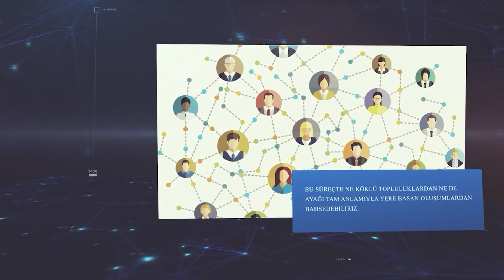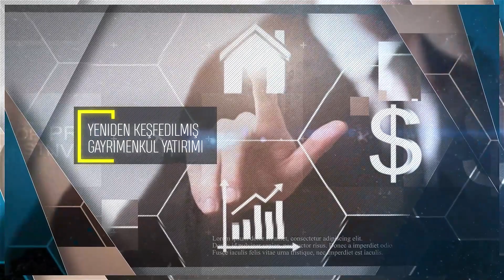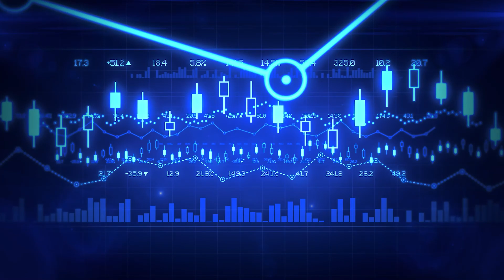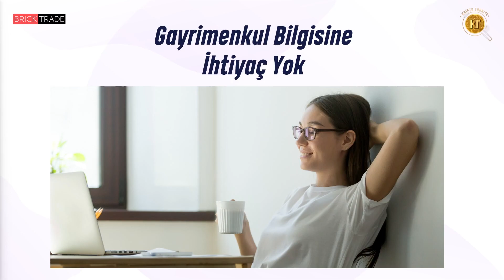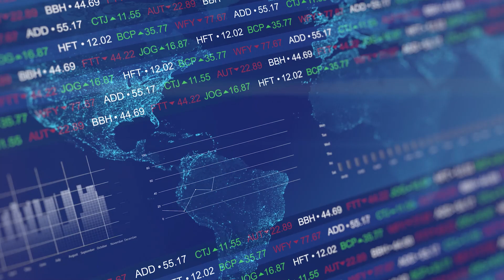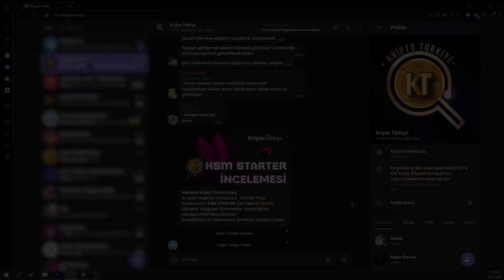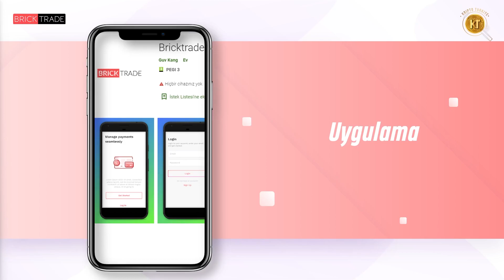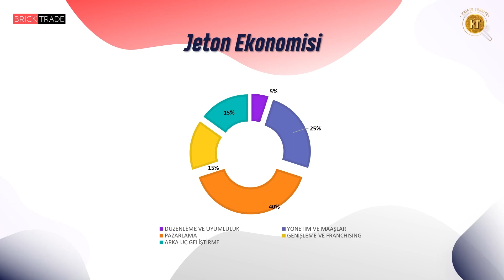Bricktrade Blokchain Tabanlı Gayrimenkul Proje İncelemesi / BRKT Kripto Koin Token Analizi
BrickTrade, mevduat, ipotek, kredi çekleri ve aklınıza gelebilecek tüm olağan evrak işleriyle uğraşmadan hatta gayrimenkul yatırımından bile anlamadan, dünyanın herhangi bir yerinden, birleşik krallıkta bir gayrimenkule blok zincir teknolojisi ile yatırım yapmanıza olanak sağlar.

BrickTrade bugüne kadar gördüğümüz kripto projelerinden oldukça farklı bir proje olarak karşımıza çıkıyor. Mevduat, ipotek, kredi çekleri ve aklınıza gelebilecek tüm olağan evrak işleriyle uğraşmadan hatta gayrimenkul yatırımından bile anlamadan yatırım yapmanızı sağlayan benzersiz bir sistem. Gayrimenkul alanında tecrübeli bir ekibin blok zincir, makine öğrenmesi ve akıllı kontratlarla bir araya gelerek oldukça güçlü bir gayrimenkul sistemi oluşturmasının sonucu olacaklar.

3- Binance Globalde %10 Komisyon indirimi ile hesap oluşturmak için tıklayın

00:00 Intro
01:14 Gizli Obje
01:54 BrickTrade Intro
02:50 BrickTrade Nedir?
03:25 Bankaların Faize Yaklaşımı
04:13 Aracılar Ortadan Kalkıyor
04:46 Gayrimenkul Bilgisine İhtiyaç Yok
05:17 FCA Destekli Kitle Fonlaması
05:51 Varlık Destekli Yatırım
07:27 Gayrimenkule Yatırım Yapmak Mı? 2021 Yılında Mı?
08:41 Hizmetler
10:26 Özellik Karşılaştırması
10:35 Uygulama
10:55 İş Ortakları
11:08 Takım
11:52 Yol Haritası
12:07 Token Ekonomisi
12:17 Kapanış Düşünceleri
12:45 Outro